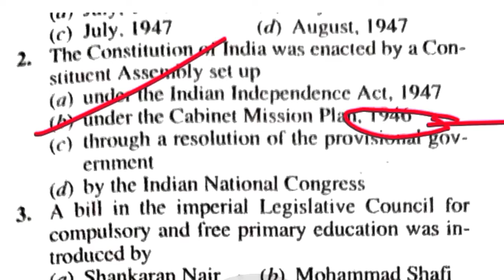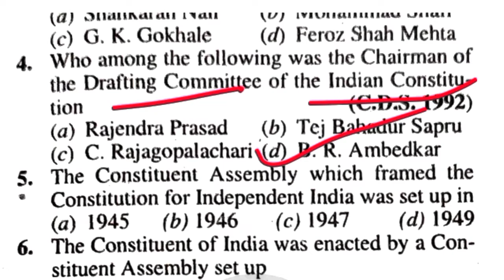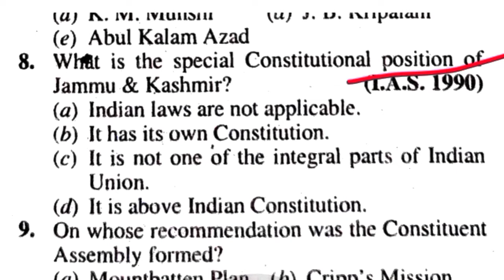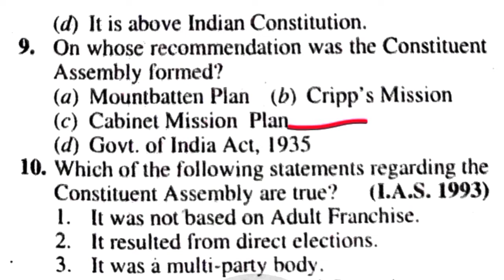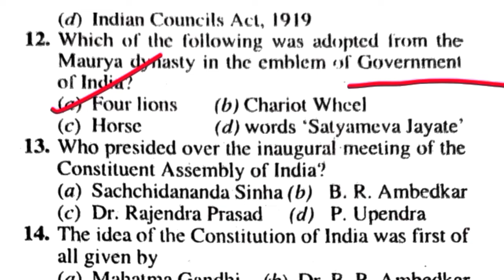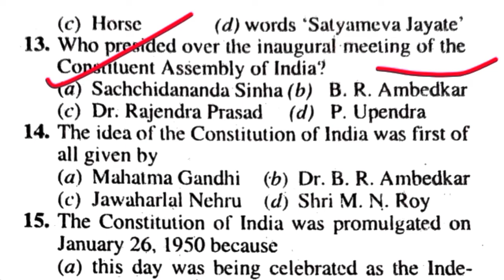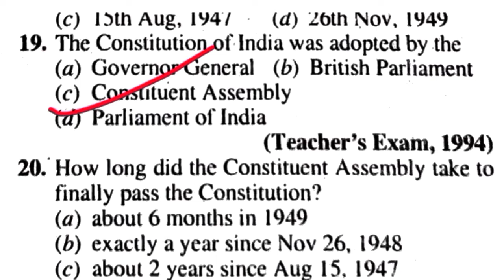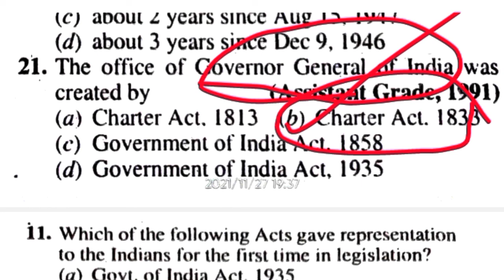political Science Mock Test -- 1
SSC
RAILWAY
CGL
CHSL
MTS
GOOUP-D
NTPC.

1. Who was first president of indian constitutional assembly ?
2. when India independence ?
3. who gave the idea of indian constitution?
4